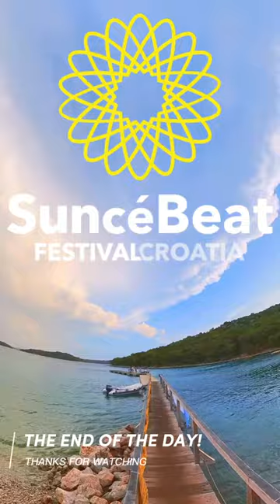Suncebeat Vlog - Sunday 7.23.23